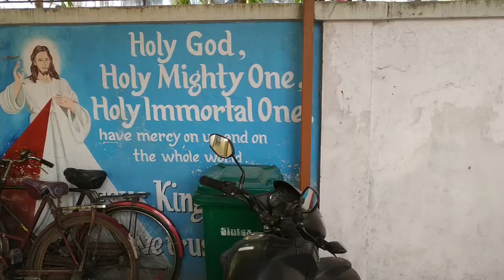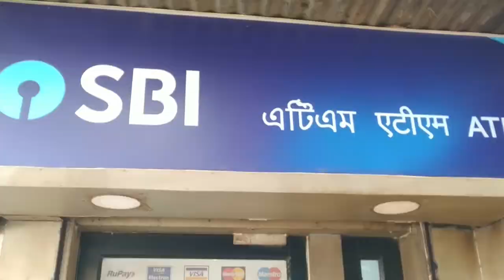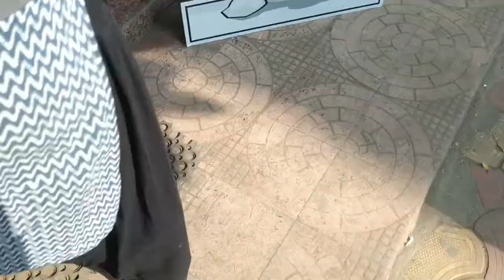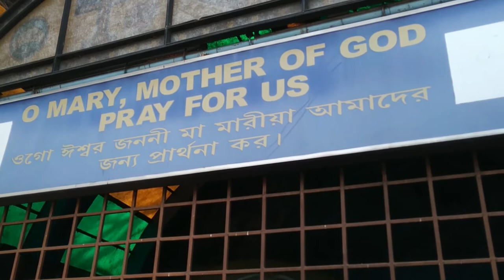Kolkata Christmas 2018 Vlog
This video is Kolkata Christmas video. It is vlog explaining how I celebrate Christmas every year in Kolkata.